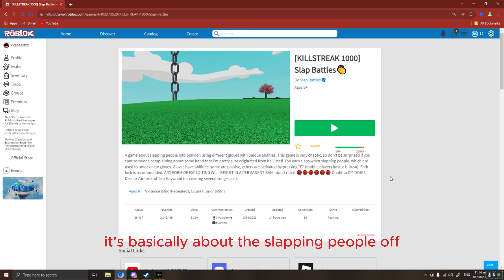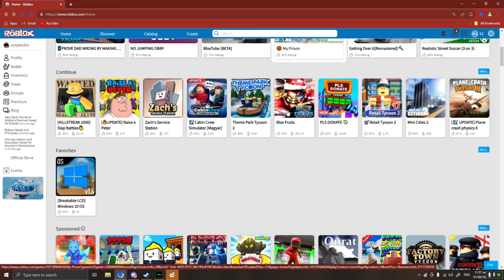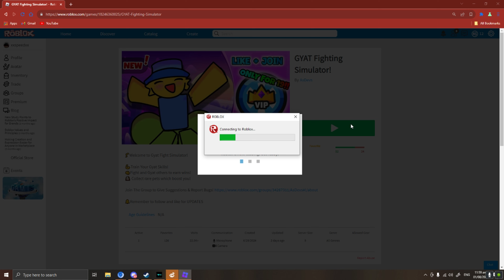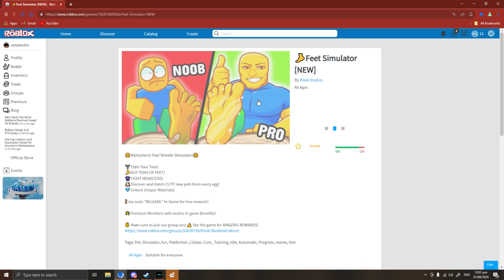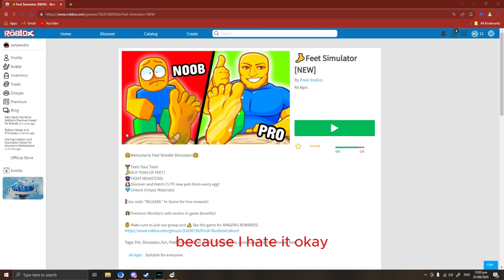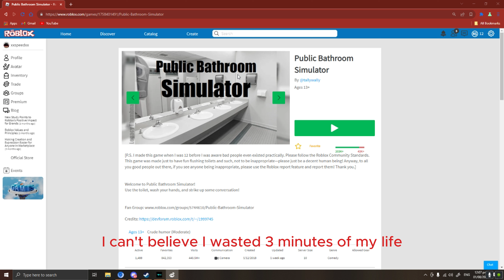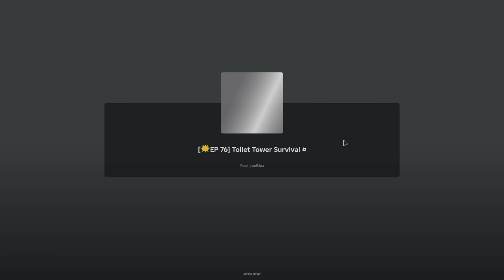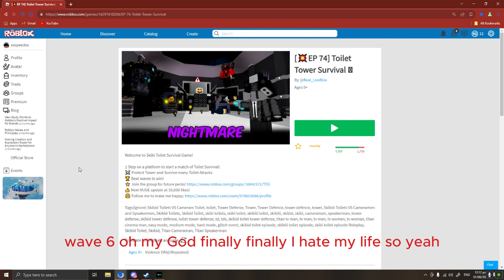Exploring the Wild World of Brainrot Games on Roblox!